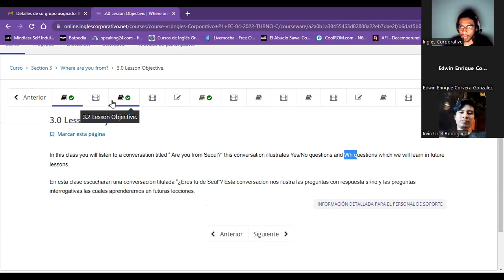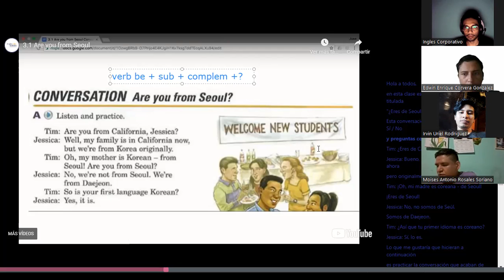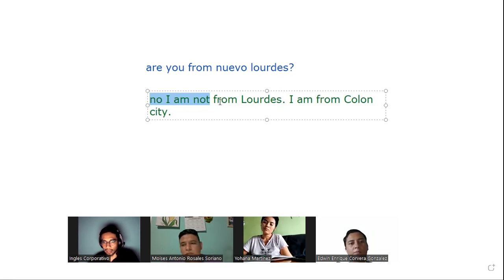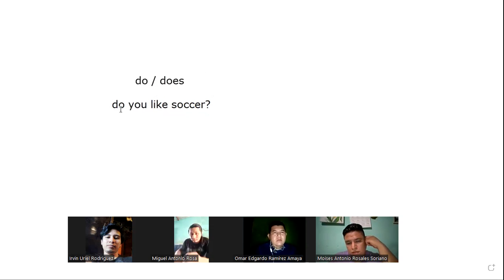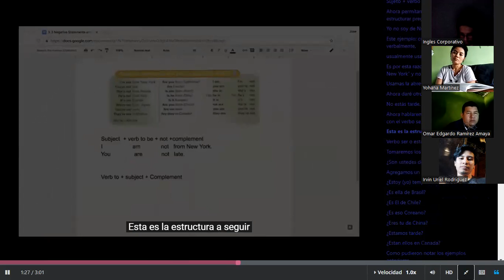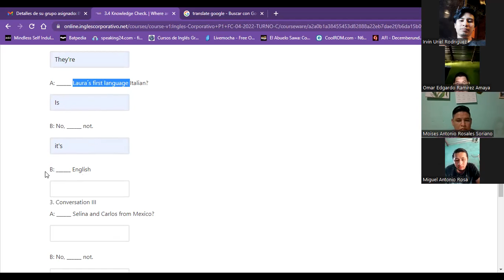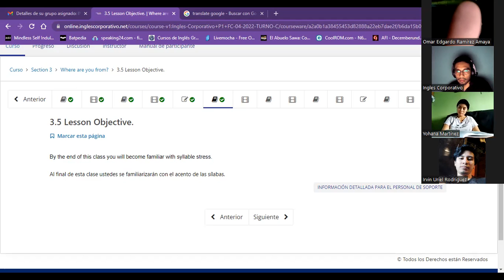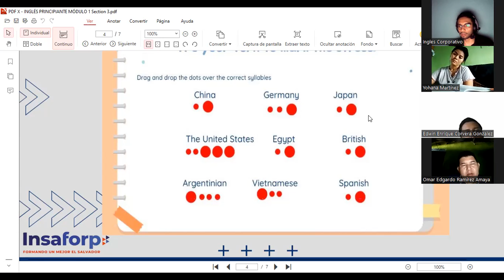Session06-04-25-2023-P1-20-TEXTILES-TURNO-C-04-23-Guzman- syllable stress, the numbers.